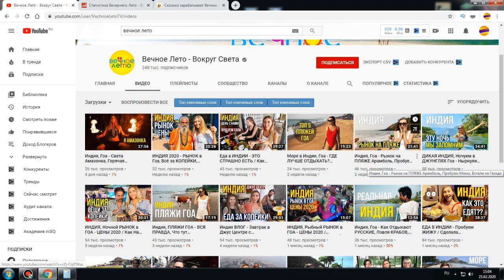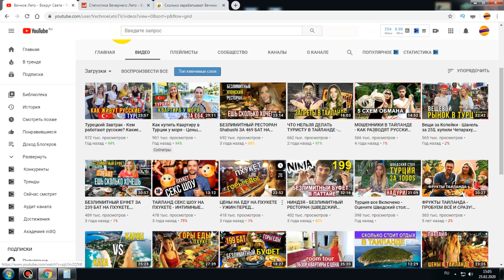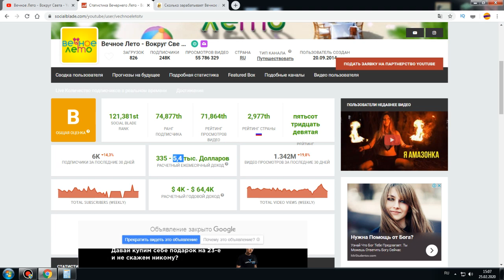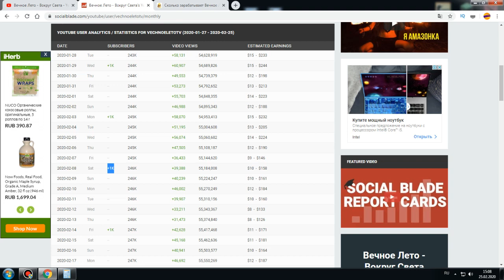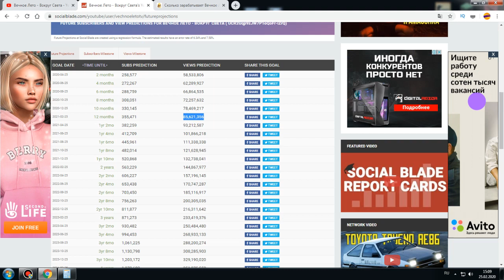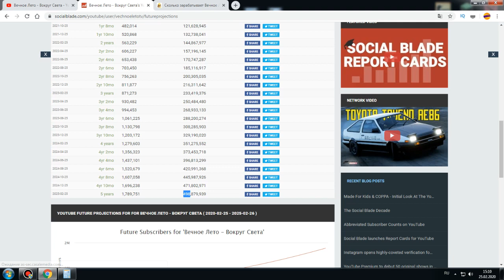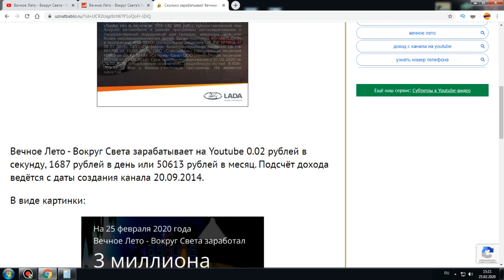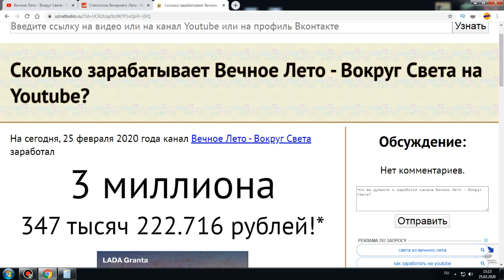Доход канала Вечное Лето - Вокруг Света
Всем привет,сегодня покажу вам Доход канала Вечное Лето вокруг Света,узнаем сколько зарабатывает Вечное Лето Вокруг Света,а так же узнаем полноценный доход канала Вечное Лето Вокруг Света,ежемесячный заработок канала Вечное Лето Вокруг Света.Приятного просмотра...